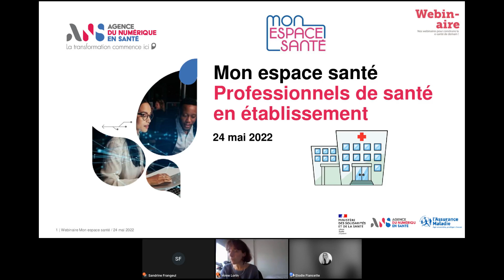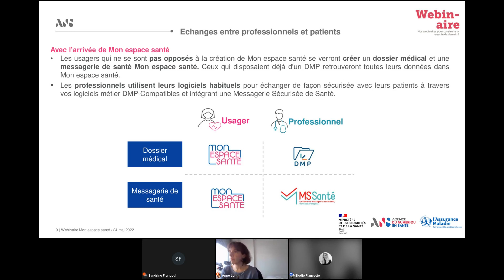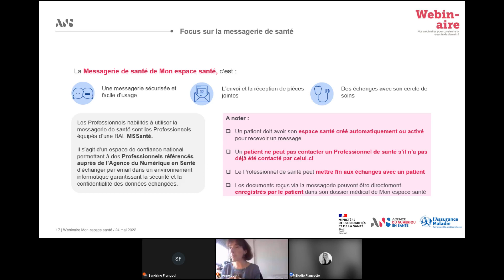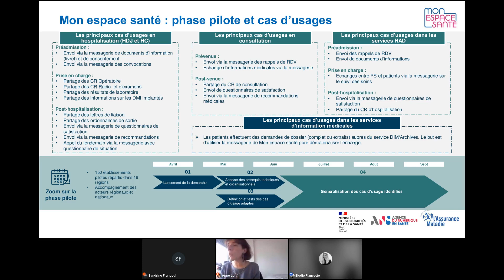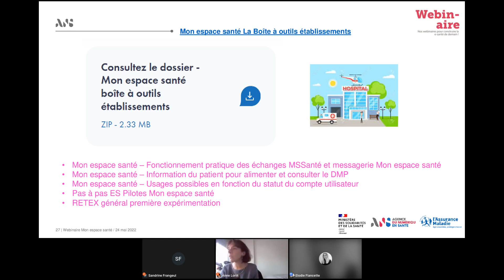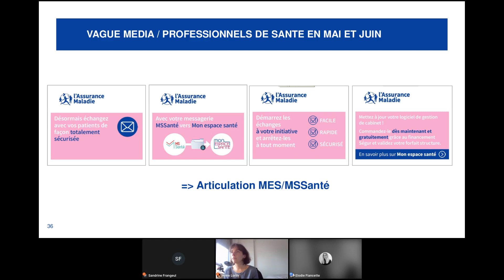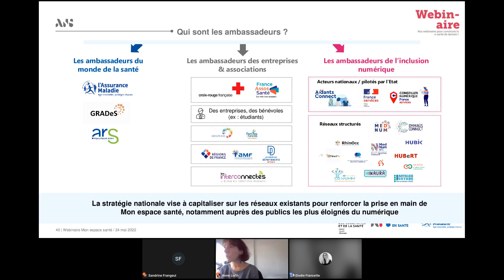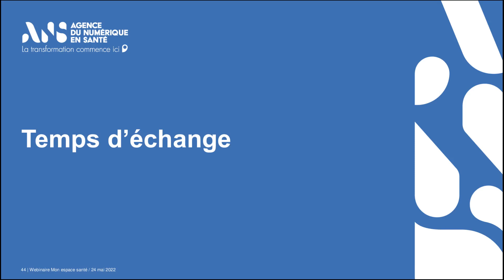[webinaire] Mon espace santé pour les professionnels de santé en établissement de santé - 24 mai 22